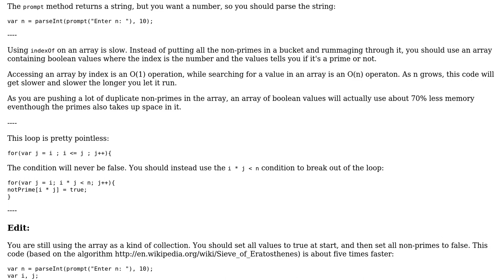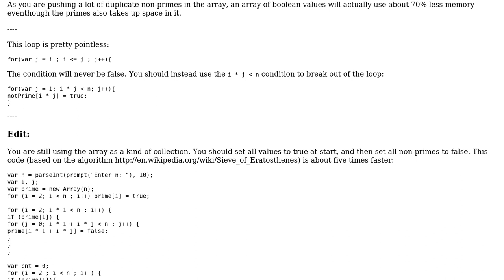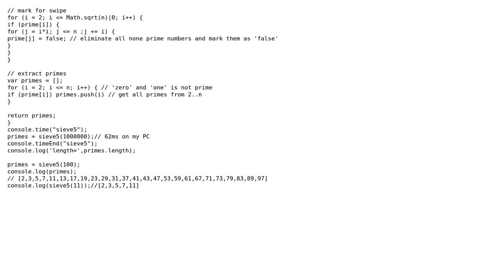Sieve of Eratosthenes in JavaScript (2 Solutions!!)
Sieve of Eratosthenes in JavaScript

With thanks & praise to God, and with thanks to the many people who have made this project possible! | Content (except music & images) licensed under CC BY-SA | Music | Images & others | With thanks to user Rafael Adel user MrHIDEn user Jamal user Guffa and the Stack Exchange Network Trademarks are property of their respective owners. You are responsible for your own actions.